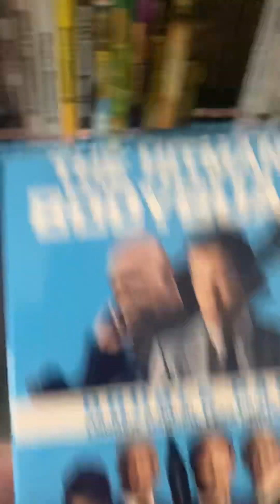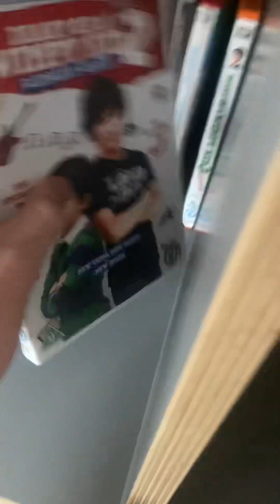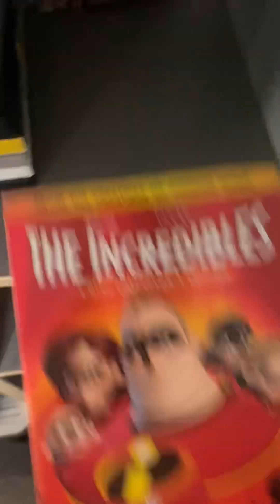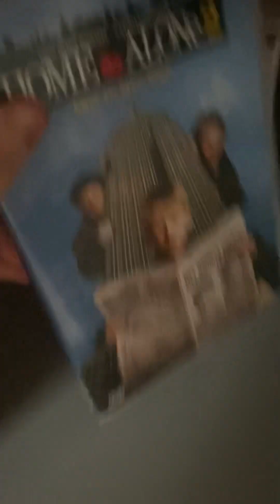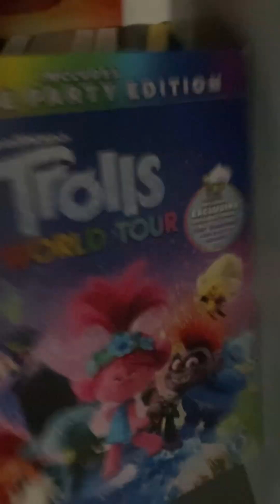My DVD Collection Part 1